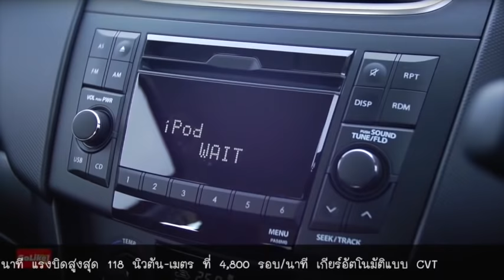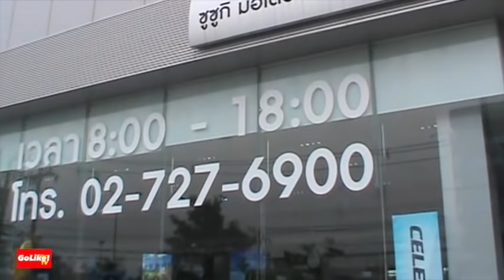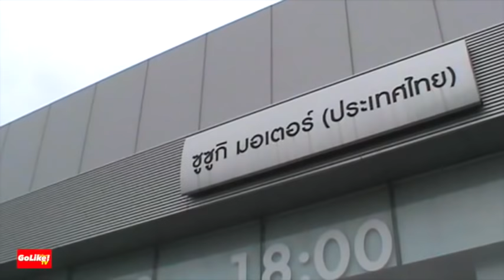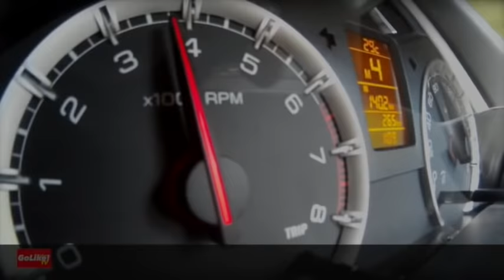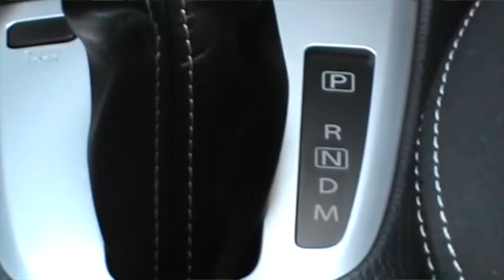Golike! ไปที่ชอบ ตอนที่ 49 ขับซูซูกิ สวิฟท์ RX เที่ยวเขาใหญ่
ตอนที่ 49 ขับซูซูกิ สวิฟท์ RX เที่ยวเขาใหญ่

Golike! ไปที่ชอบ
รายการที่จะพาทุกท่านไปที่ชอบ ก่อนไม่มีโอกาสได้ไป
ทุกอาทิตย์ 12.30 น.
ทางช่อง MAN TV